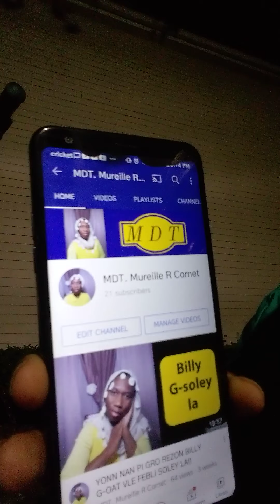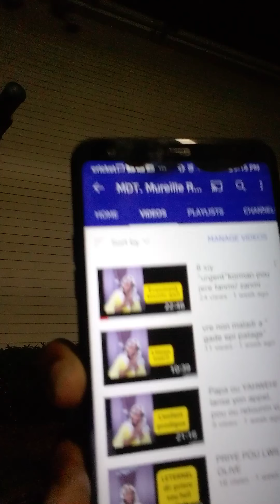part 4: korman pou jere fanmi/zanmi yo kap chanje